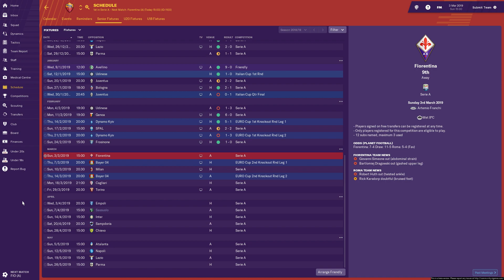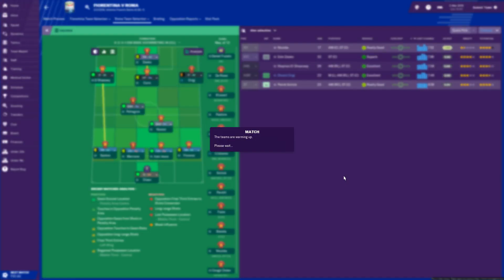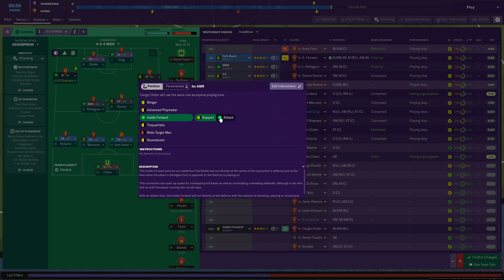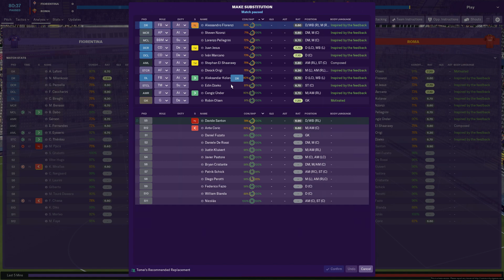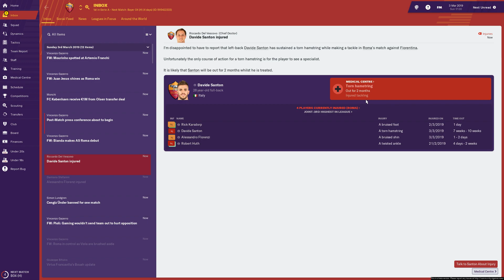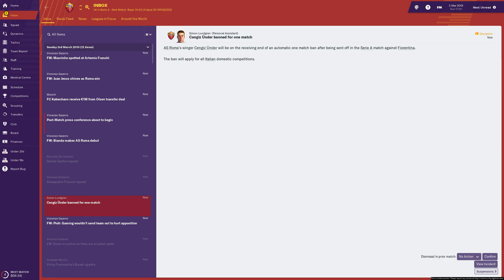FM19 AS Roma - Ep 11 vs Fiorentina | Football Manager 2019 AS Roma let's play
Welcome to let's play A.S. Roma, Giallorossi, in Football Manager 2019. In real life the club haven't won the league in many years but the club charmed the whole world in their Champions League adventure last season but ended up getting knocked out in the semi final. Now is the time to bring the league title back to Rome and to find out if least seasons run in CL was just the start of something bigger and what better way to do it than in FM19!

In this episode we watch the game between, AS Roma and Fiorentina in the Serie A.